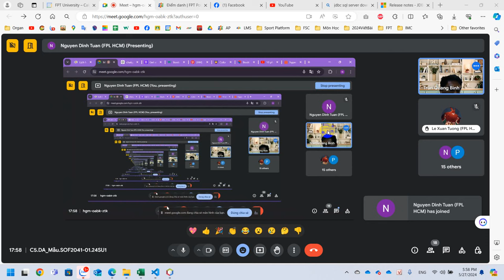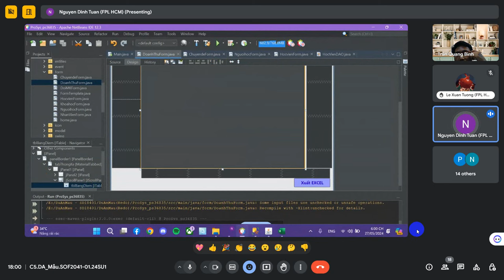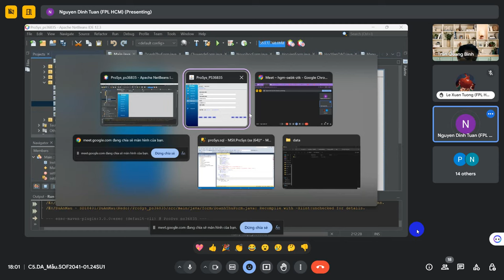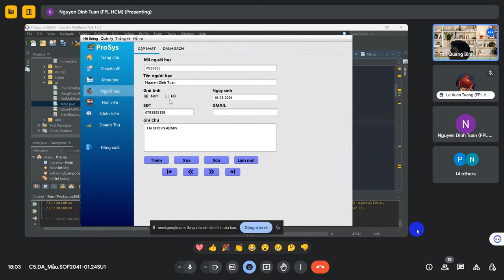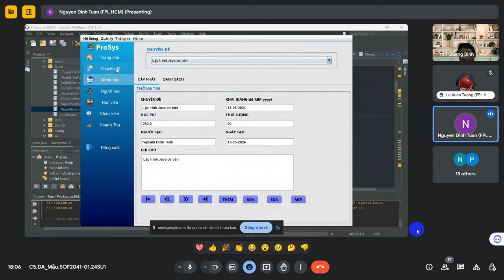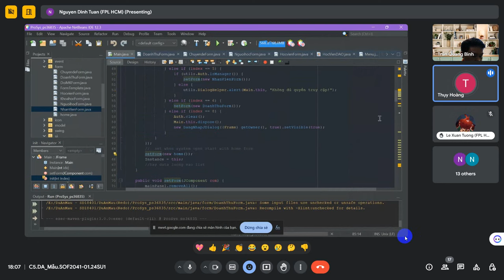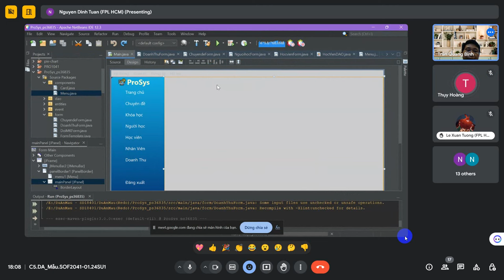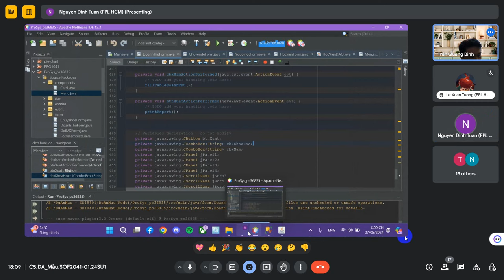SOF2041 Dự Án Mẫu - Xuất Dữ Liệu Ra Excel Cách 2 - Main-Sub Form - SV: Nguyễn Đình Tuấn